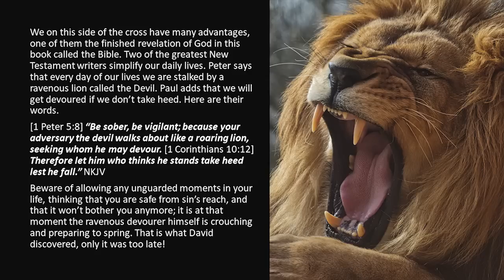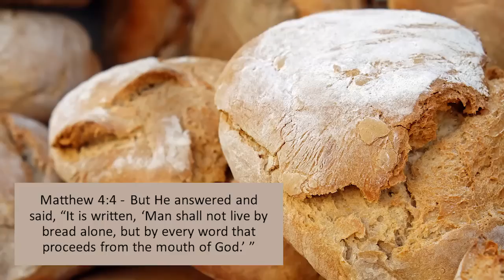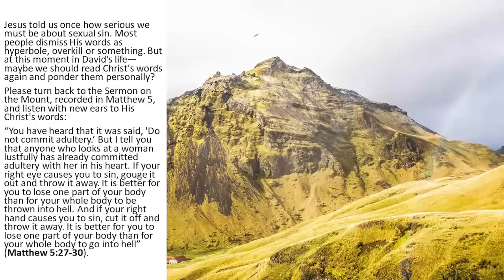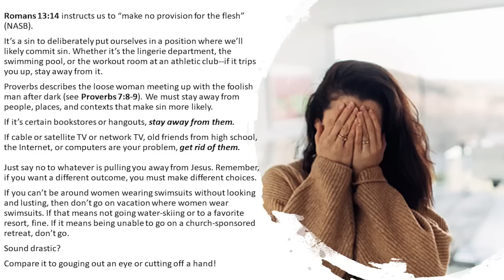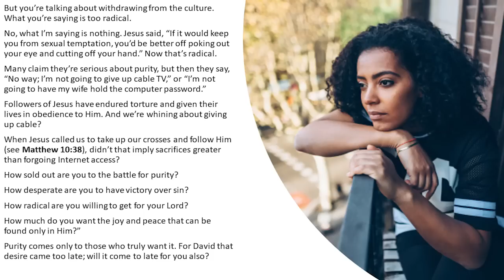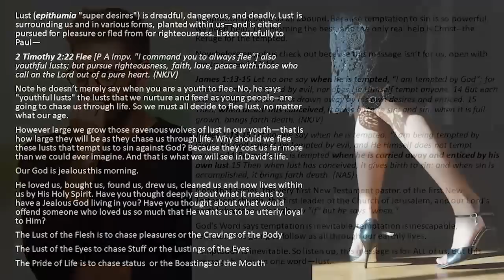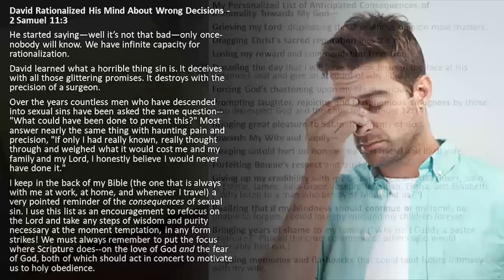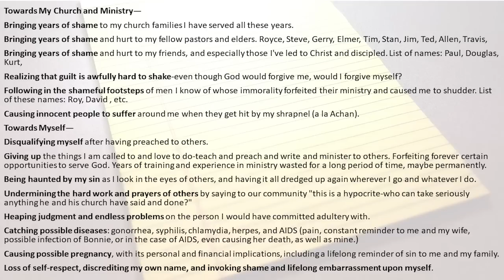DSS-18 SATAN IS A DEVOURING LION-AVOID AT ALL COSTS--The Dangerous CONSEQUENCES of Unguarded Moments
Beware of the Prowling Lion: We on this side of the cross have many advantages, one of them the finished revelation of God in this book called the Bible. Two of the greatest New Testament writers simplify our daily lives. Peter says that every day of our lives we are stalked by a ravenous lion called the Devil. Paul adds that we will get devoured if we don’t take heed. Here are their words.

[1 Peter 5:8] “Be sober, be vigilant; because your adversary the devil walks about like a roaring lion, seeking whom he may devour. [1 Corinthians 10:12] Therefore let him who thinks he stands take heed lest he fall.” NKJV

Beware of allowing any unguarded moments in your life, thinking that you are safe from sin’s reach, and that it won’t bother you anymore; it is at that moment the ravenous devourer himself is crouching and preparing to spring. That is what David discovered, only it was too late!

Remember there are Consequences
We begin this morning a careful look at the three final eras of David’s life. They need to be studied and heeded by all of us.

 Unguarded Moments lead to SIN—Uriah and Bathsheba. First is the saddest chapter, the darkest and the one we all wince at—his sin with Bathsheba. 2nd Samuel 11
 Inevitable Consequences lead to PAIN—Absolom, and Shimei. These are the chapters that record many years of painful consequences because of David’s sin. 2nd Samuel 12-21, 24
 Humble Obedience lead to JOY—Solomon, Psalms and the Temple. And last, the final days of David’s life. When we see that despite the failures of Bathsheba incident—David truly was after God’s own heart. We see him end well, using his final days for God’s glory. 2nd Samuel 22-23

There are lessons to be learned from David that are very difficult but so necessary. For any and all of us today ring Paul’s words across the twisted wreckage of so many lives that litter the highway of the redeemed—

1 Corinthians 10:12 Therefore let him who thinks he stands take heed lest he fall. NKJV

DSS-18 - The Dangers of Unguarded Moments (060423PM)